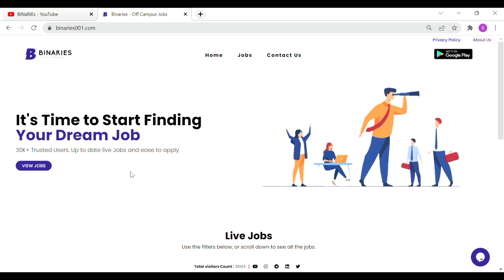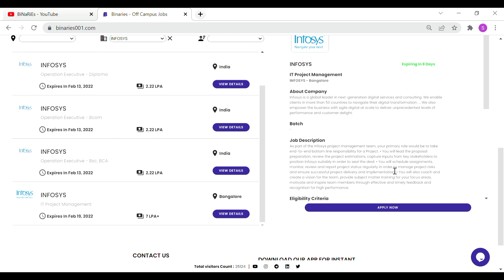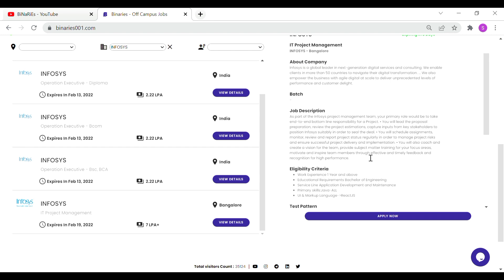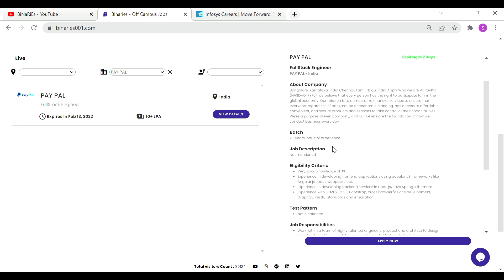PayPal, Infosys Off Campus Recruitment | Hiring | BiNaRiEs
In this video, I will be discussing with you about the Off Campus Recruitment of Infosys and PayPal company.